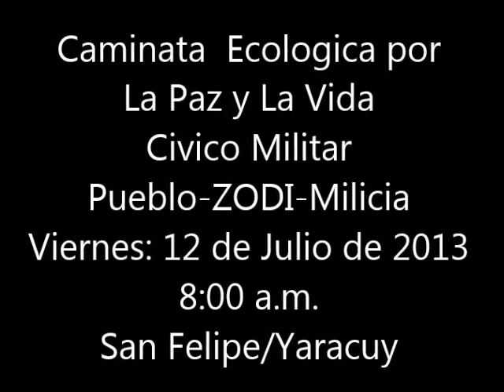Segunda Caminata Ecológica por La Paz y La Vida 2013 Civico-Militar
Primera Caminata Ecológica por La Paz y La Vida 2013 Cívico-Militar, con la participación de La Milicia Bolivariana Cacique Yaracuy y la ZODI Yaracuy, En el marco de la Misión a Toda Vida Venezuela y con la Participación del Poder Popular,  el General de Brigada Carlos Eduardo Perozo Explica que es este Evento